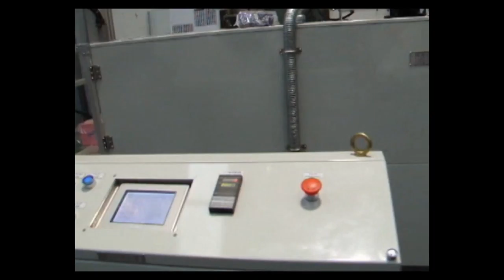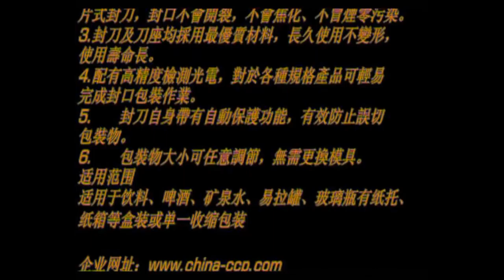prickly-heat powder bottles packing machine, sleeve packing machine with PE film